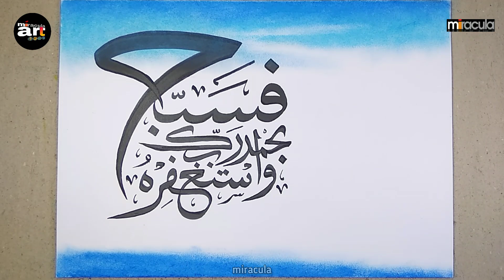🔴 CARA MENGGAMBAR KALIGRAFI SURAT "AN-NASR" Step by Step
Cara Mudah Menggambar dan Mewarnai Kaligrafi step by step untuk pemula,

Easy Drawing Islamic Calligraphy for Beginner step by step,

Lafazd :
فَسَبِّحۡ بِحَمۡدِ رَبِّكَ وَٱسۡتَغۡفِرۡهُۚ
"Fasabbih bihamdi rabbika wastaghfirhu"
Artinya " maka bertasbihlah dengan memuji Tuhan-mu, dan mohonlah ampun kepada-Nya"
(Q S. An-Nasr ayat 3)

1. Titi Oil Pastel 24 Colors
2. Kertas buku gambar Sinar Dunia (Sidu) ukuran A3 (dipotong jadi dua)
3. Spidol besar dan kecil  (yg sudah dipotong miring),
4. Pensil Steadtler mars lumograph 8B black,

Jazakumuallahu Khoiron Katsir 🙏